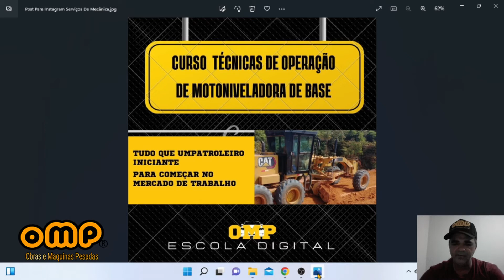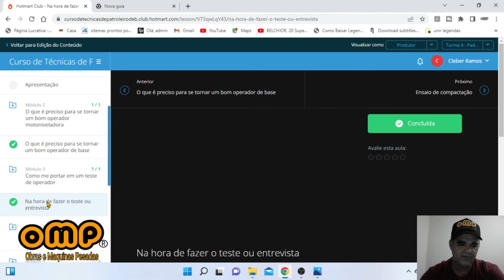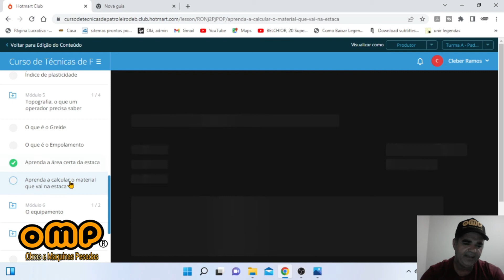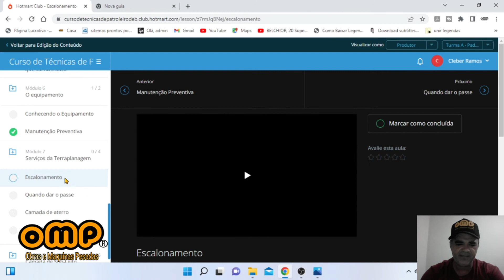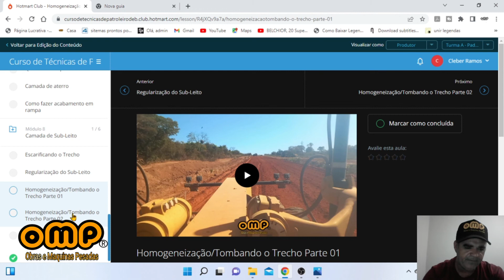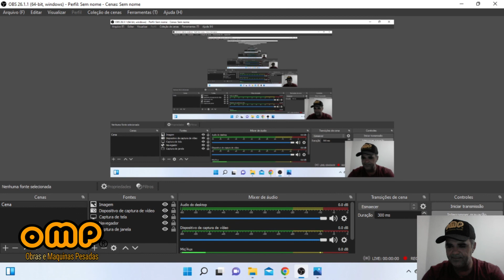Curso de Técnicas de Patroleiro de Base ( Só para Iniciantes e Patroleiros de Conserva)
Pra quem é este curso?
Para iniciantes que estão em contato com a Motoniveladora
Para Patroleiro de conserva e prefeitura
Para comprar o curso clique no link abaixo👇👇